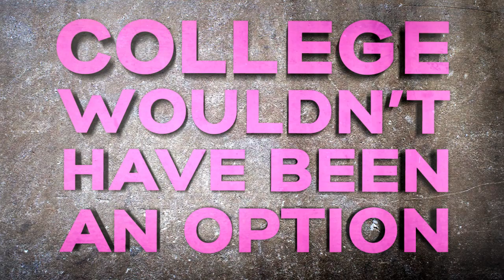On Point - Meet Katie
Kinetic type animation for On Point introducing featured teen speakers at the 2012 Fundraising Banquet.